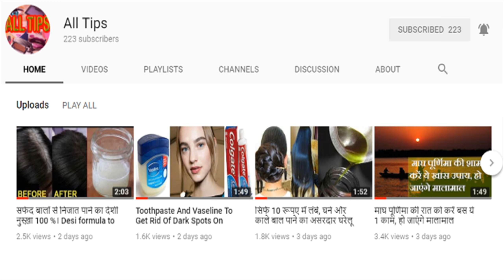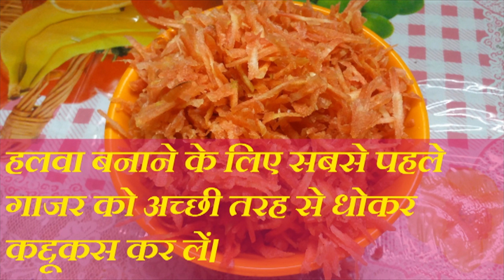Gajar ka Halwa Recipe। घर में ऐसे बनाएं गाजर का हलवा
Watch this video to find out how to make Gajar ka halwa recipe.

सफेद बालों से निजात पाने का देशी नुस्ख़ा 100 %। Desi formula to get rid of premature white hair
Permanently Unwanted Hair Remover INSTANTLY- 100% Result Wihtout Side Effect